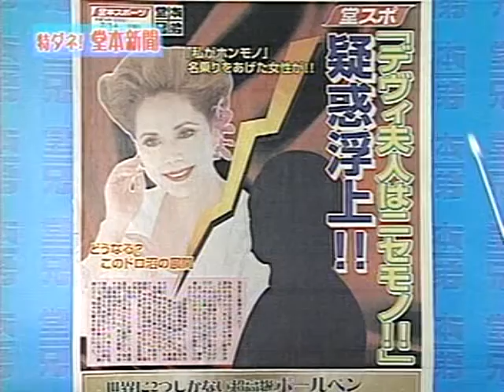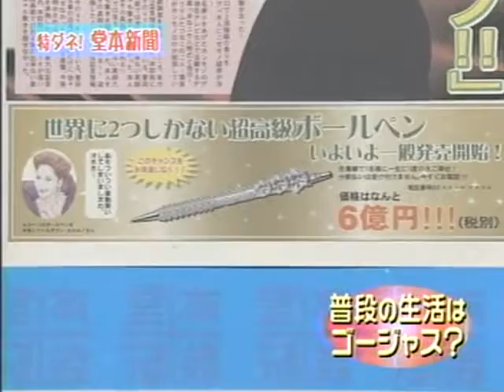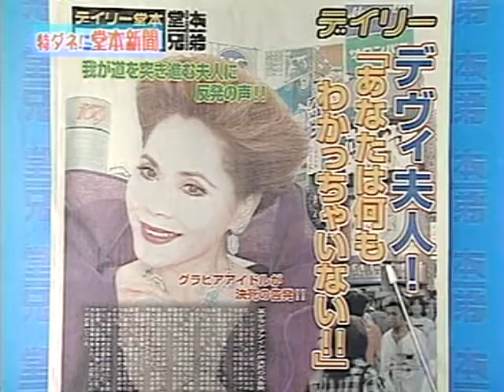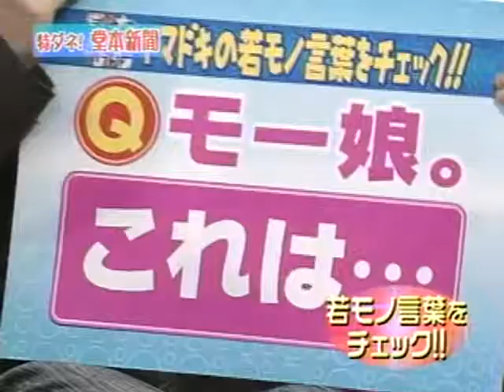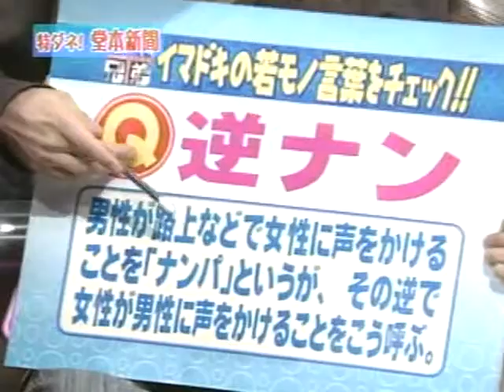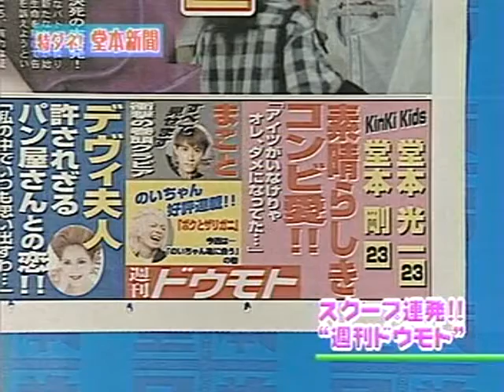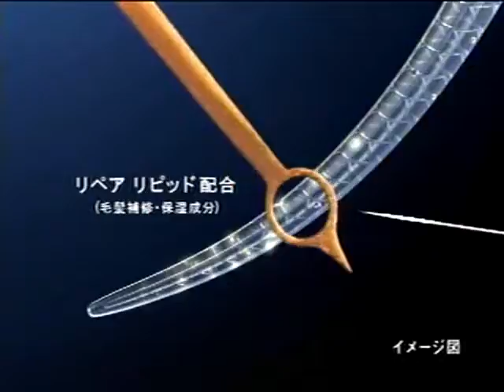KinKiKids × デヴィ夫人 2002 7 14